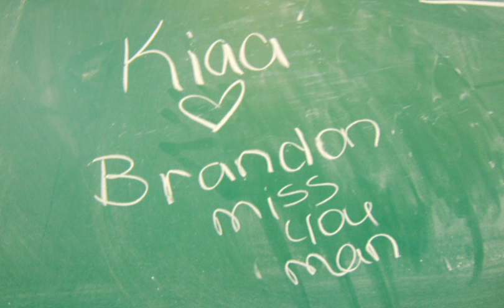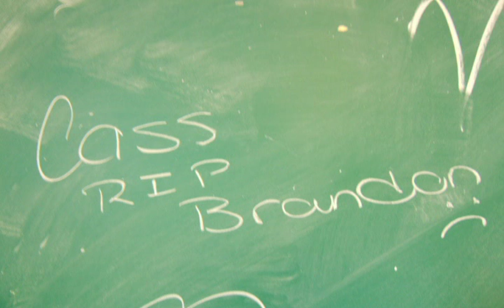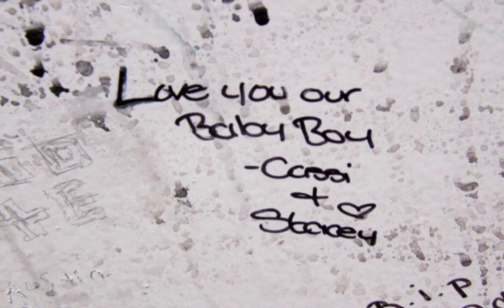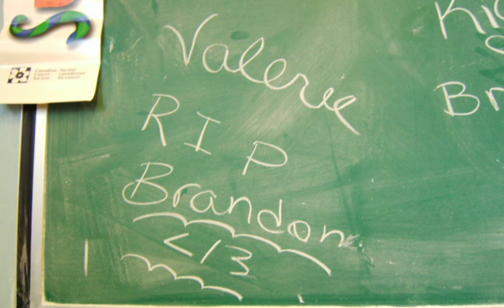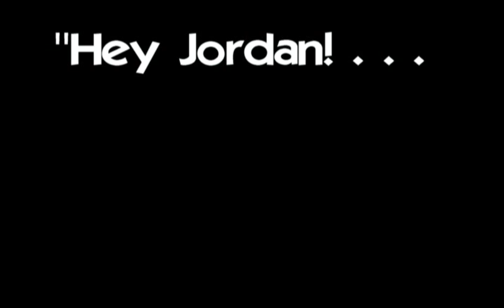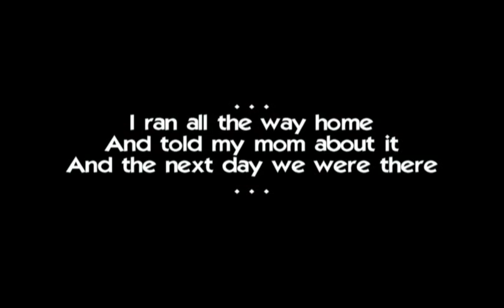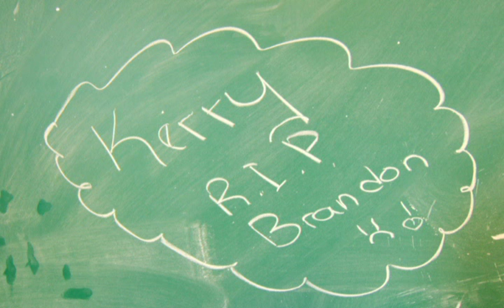Brandon Brockerville (part one)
Passed suddenly away at Lawn on Wednesday May 9th, 2007 Brandon A. Brockerville of Lawn, formerly of Marystown in his 14th year. Leaving to mourn with fond and loving memories Mom Nicole and Dad Guy. Two brothers Brett & Wesley. Plus a large circle of relatives and friends.
You will always remain in our hearts brandon. Love and Miss you Greatly.